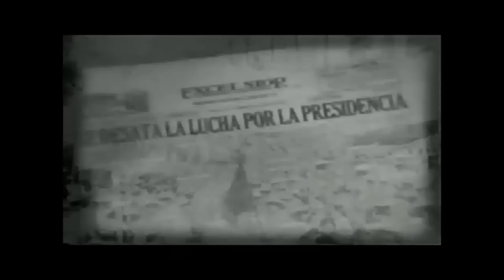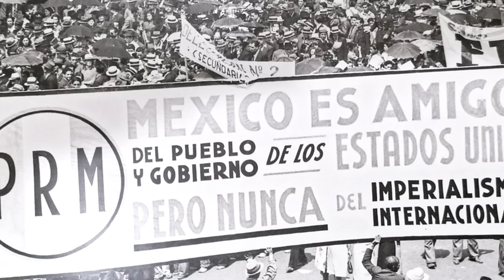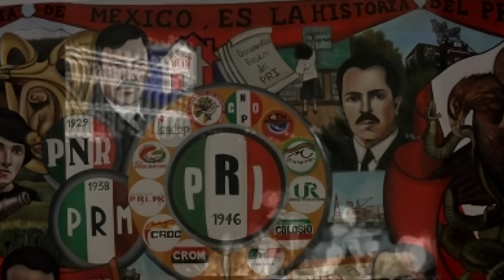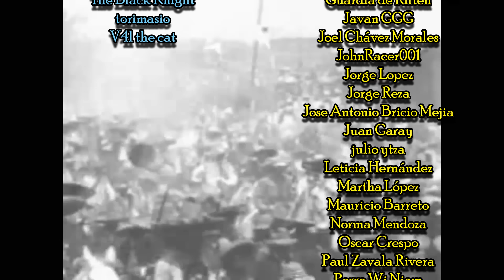La historia del PRI en México - Bully Magnets - Historia Documental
La historia detrás del partido que gobernó México por más de 70 años: El PRI.
Les contamos la historia de su fundación, su origen y las bases principales que lo sostuvieron en el poder por décadas.